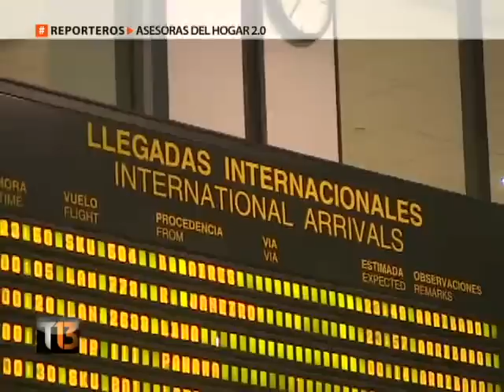Nanas Filipinas: Las nuevas Asesoras del Hogar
Un breve reportaje acerca de las asesoras del hogar actualmente en búsqueda de nuevos horizontes.